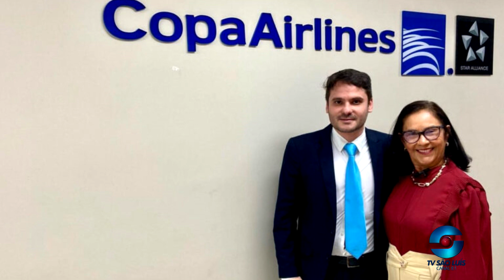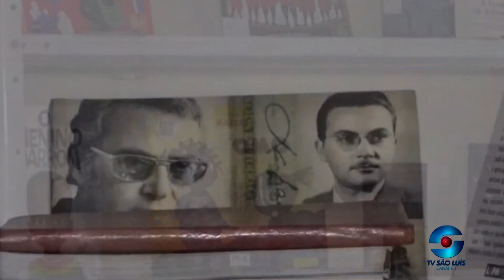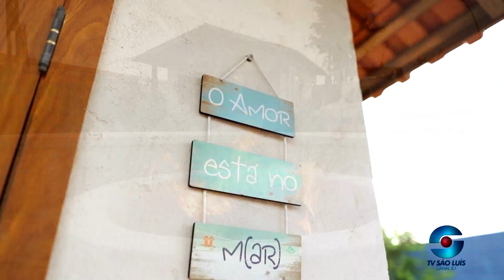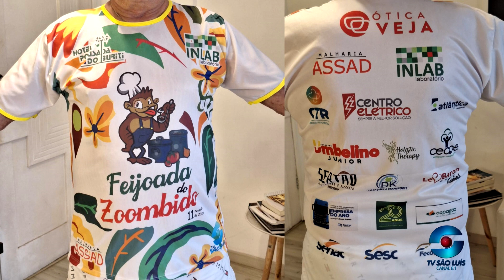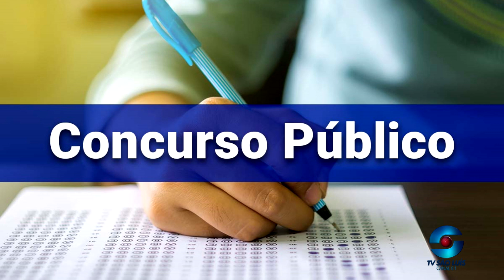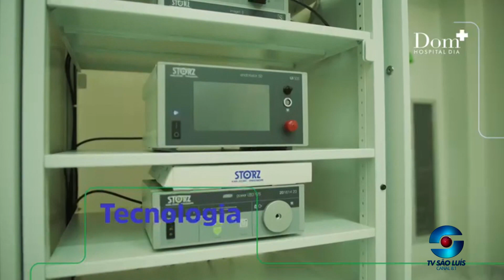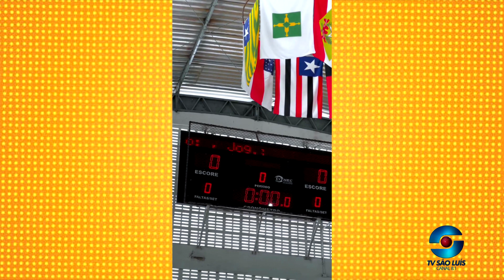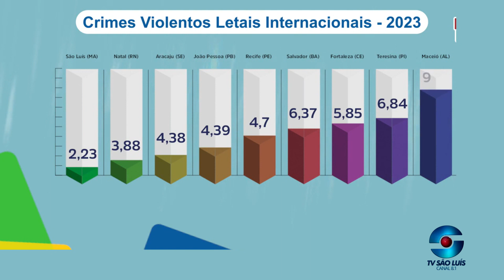ZÉ CIRILO NA TV 18 01 2024 | REDE TV | GRUPO JOVEM PAN | TV SÃO LUIS